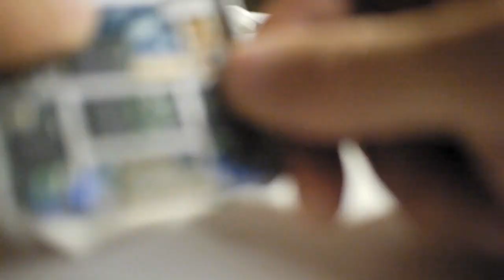Apple iPod 5th Generation Classic 30GB disassembly for repair or upgrade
How to disassemble the iPod 5th Gen. classic